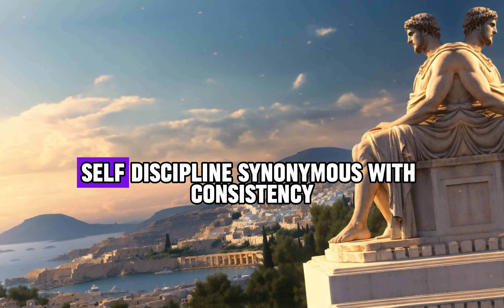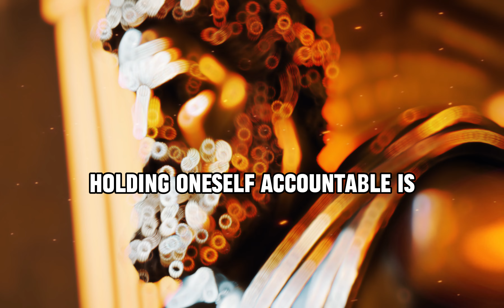7 Things You Should Do Every Morning | Stoicism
7 Things You Should Do Every Morning | Stoicism
In this video, we're sharing 7 crucial morning habits that will set the tone for a successful and productive day ahead. Whether you're striving for personal growth, increased productivity, or simply a happier and healthier lifestyle, incorporating these habits into your morning routine can make a significant difference.

Wake Up Early: Discover the power of early mornings and how they can enhance your productivity and mental clarity throughout the day.

Hydrate Your Body: Learn why starting your day with a glass of water is vital for jumpstarting your metabolism and rehydrating your body after a night's rest.

Practice Mindfulness or Meditation: Explore the benefits of mindfulness or meditation in reducing stress, improving focus, and promoting overall well-being.

Exercise or Stretch: Uncover the importance of incorporating movement into your morning routine to boost energy levels, improve mood, and enhance physical health.

Plan Your Day: Gain insights into the value of setting intentions and goals for the day ahead, helping you prioritize tasks and stay organized.

Eat a Nutritious Breakfast: Discover how fueling your body with a balanced breakfast can provide the energy and nutrients needed for optimal performance throughout the day.

Gratitude Practice: Embrace the power of gratitude and learn how expressing thanks can cultivate a positive mindset, increase resilience, and enhance overall happiness.

By implementing these 7 morning habits into your daily routine, you can transform your mornings into a time of purpose, positivity, and productivity. Join us on this journey towards a more fulfilling and successful life! Let's make every morning count!